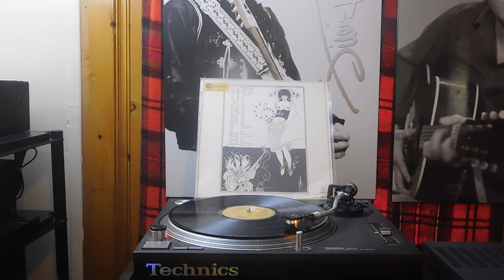Humble Pie - Humble Pie/B1 I'm Ready A&M Records – SP-4270 : US 1970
Humble Pie - Humble Pie album cover
More images

Label:
Format:
Vinyl, LP, Album, Gatefold
Country: US
Released: 1970
Genre: Rock
Style: Hard Rock, Classic Rock
A1  Live With Me
Written-By – Ridley*, Shirley*, Frampton*, Marriott*
7:50
A2  Only A Roach
Drums – Willie*
Written-By – Shirley*
2:46
A3  One Eyed Trouser Snake Rumba
2:49
A4  Earth And Water Song
Written-By – Frampton*
6:15
B1  I'm Ready
Written-By – Dixon*
4:55
B2  Theme From Skint - See You Later Liquidator
Written-By – Marriott*
5:43
B3  Red Light Mama, Red Hot!
Lyrics By – Marriott*
Written-By – Humble Pie
6:13
B4  Sucking On The Sweet Vine
Written-By – Ridley*
5:45